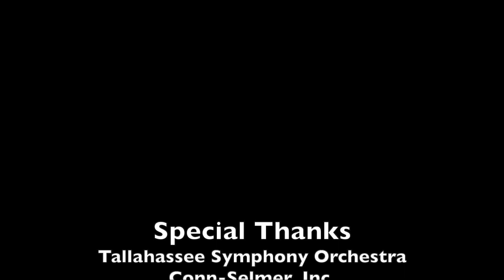2020-2021 Florida All-State Audition Demo & Tips for 9th/10th-grade Tenor Trombone (Lyrical Etude)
Assistant Professor of Low Brass at Southeastern University, Dunwoody Mirvil, performs and shares pertinent details related to the 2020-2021 All-State Concert Band Audition Requirements for Tenor Trombone. Dr. Mirvil goes in-depth with discussing specific tips on how to approach the 9th/10th-grade lyrical etude. For more pedagogical information and content, please visit dunwoodymirvil.com and follow him on IG: @dmirvil_slide